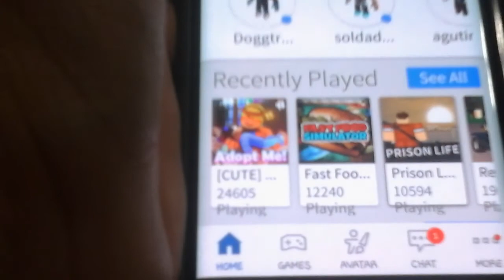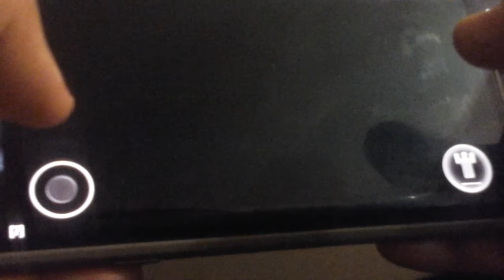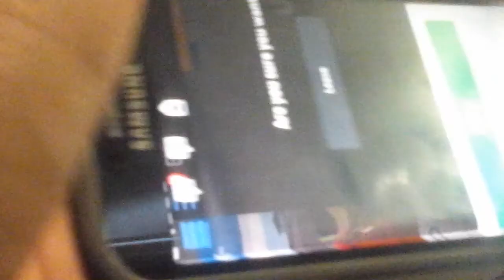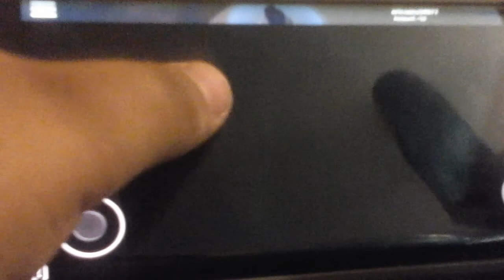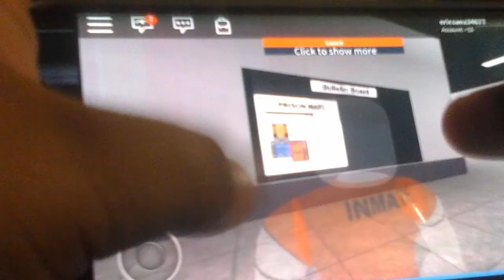Roblox prison life part 1 been a crimanal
I like roblox wath abaut you